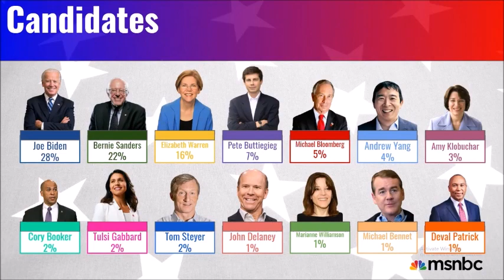2020 Democratic Primary Election Night |Sneak Peek